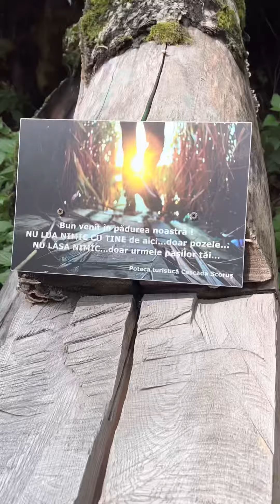2022.09.05 Dacă ploaie admiram Cascade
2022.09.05 După ploaie admiram Cascade

Cascada Scorușu
Cascada Lotrișor